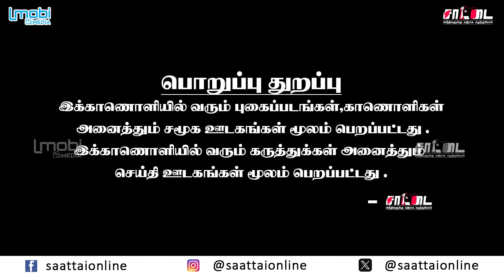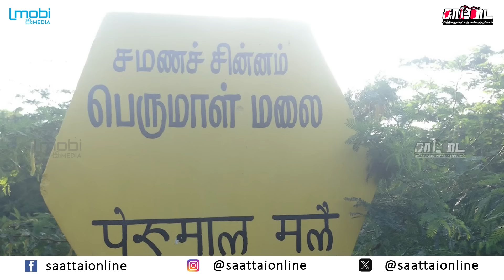அதிமுக கூட்டணியில் சேர கோடிகளில் கேட்குறாங்க | உண்மையை போட்டுடைத்த திண்டுக்கல் சீனிவாசன்